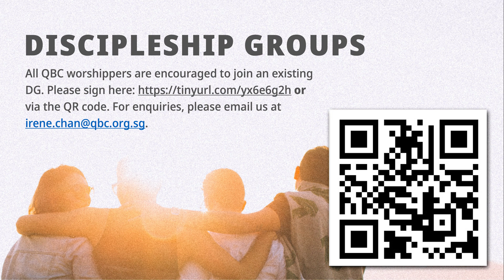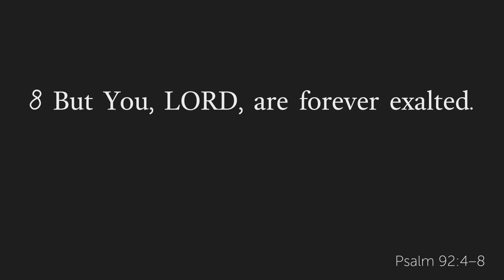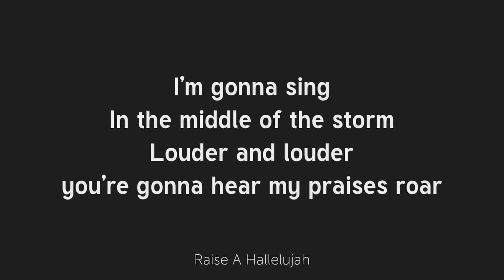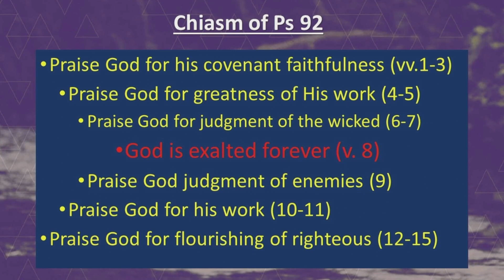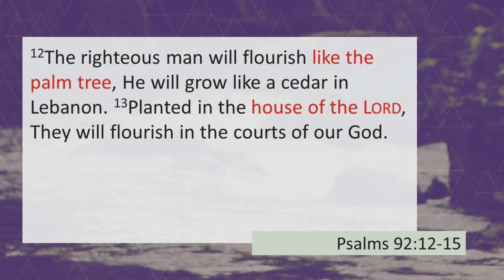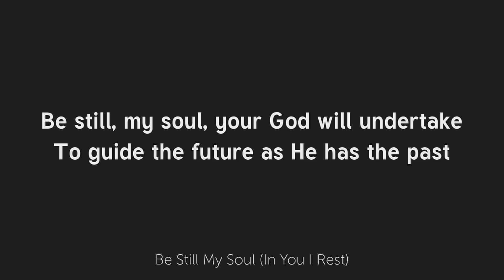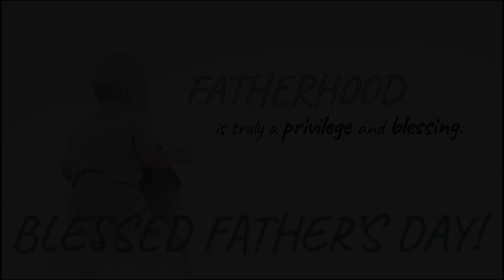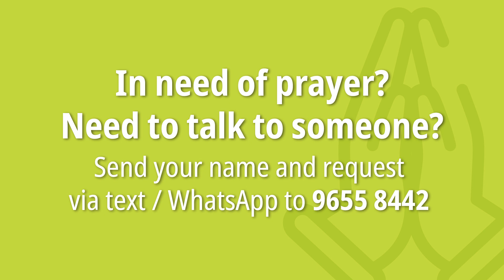20 Jun 2021 - English Service - The Grace of Sabbath (Psalm 92)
Let's be on time for Worship at 11:00am. (Pre-Worship starts at 10:50am).

QBC Online Services
Our Sunday Services were all recorded and conducted in compliance with the measures and regulations set by the Singapore government during Phase 3 (Heightened Alert).

CCLI Licence No: 325181 | Streaming Plus Licence No.: 1508511

Pre & Post service music by:
Hymns for Solo Piano by Dan Musselman